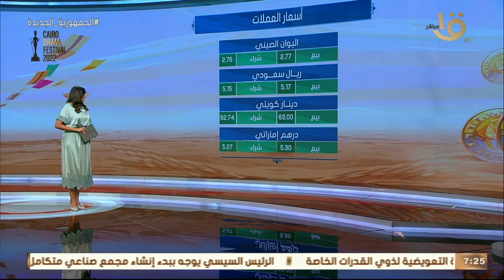صباح الخير يا مصر | تعرف على أسعار الذهب والعملات اليوم